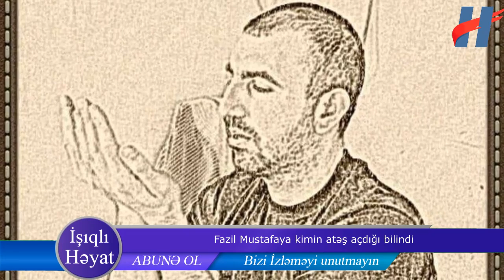Fazil Mustafaya sui-qəsd edənlərin kimliyi bəlli oldu - ADLAR - FOTO